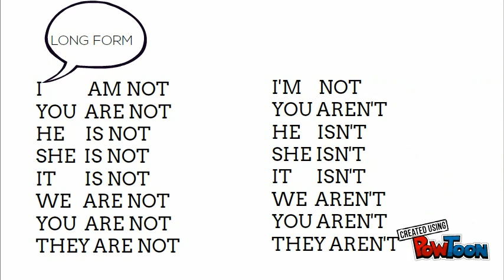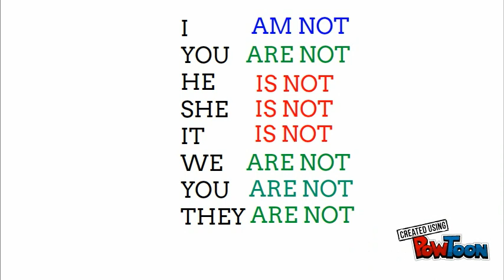VERB TO BE NEGATIVE FORM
Verb to Be negative form-- Created using PowToon -- Free sign up -- Create animated videos and animated presentations for free.  PowToon is a free tool that allows you to develop cool animated clips and animated presentations for your website, office meeting, sales pitch, nonprofit fundraiser, product launch, video resume, or anything else you could use an animated explainer video. PowToon's animation templates help you create animated presentations and animated explainer videos from scratch.  Anyone can produce awesome animations quickly with PowToon, without the cost or hassle other professional animation services require.